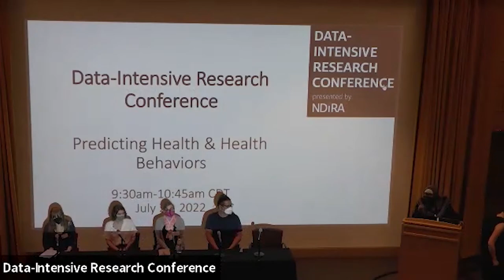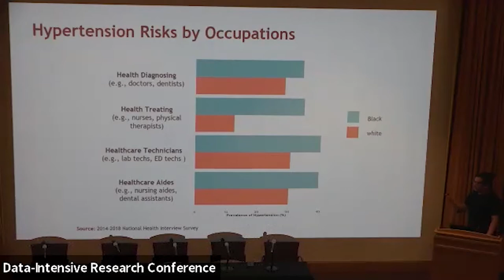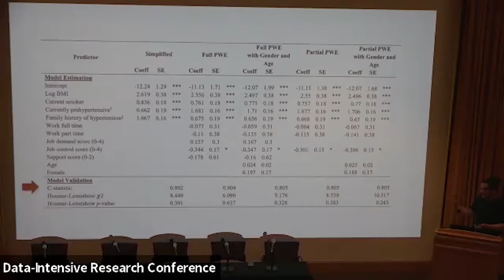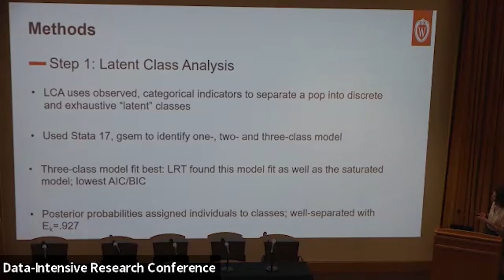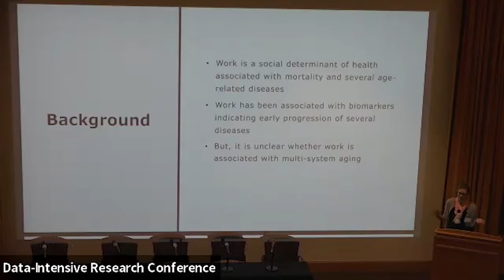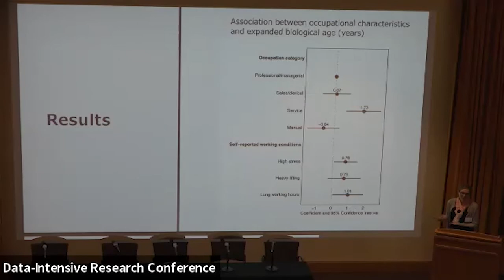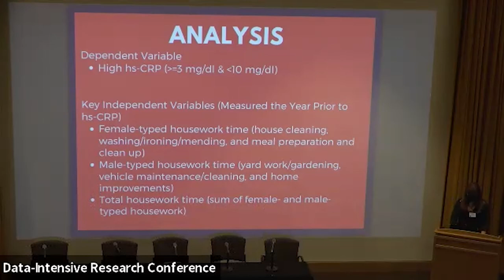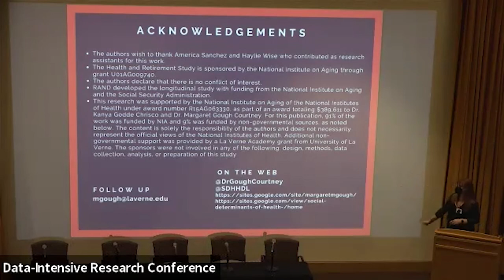Predicting Health & Health Behaviors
03:54 Predicting the onset of hypertension for workers: Does including work characteristics improve risk predictive accuracy? Tongtan Chantarat*, Patricia McGovern, Eva Enns, Rachel Hardeman

19:51 Who You Are and How You Work: The Relationship Between Employment Quality, Health and Identity. Grace Venechuk

32:10 Aging on the job? The association between occupational characteristics and accelerated biological aging. Theresa Andrasfay*, Jung Ki Kim, Jennifer Ailshire, Eileen Crimmins

44:12 Gender, Housework, and High C-Reactive Protein: Evidence from the Health and Retirement Study. Margaret Gough Courtney*, Yadira Quintero, Josephine Roberts, and K. Godde

Session Chair: Kadija Mussa